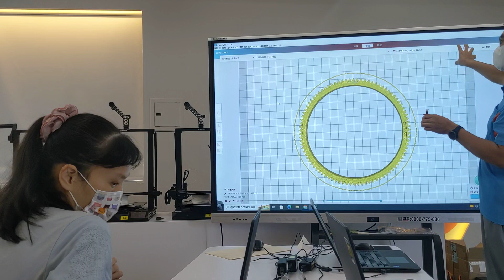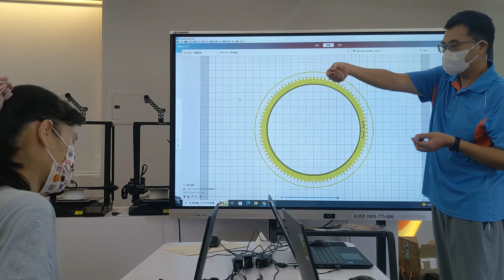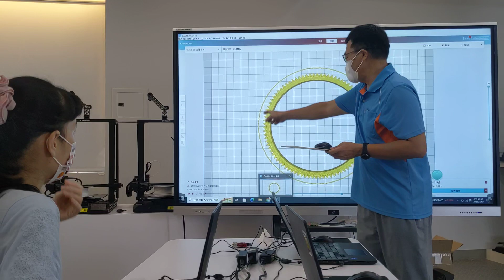1120719三D列印(1)